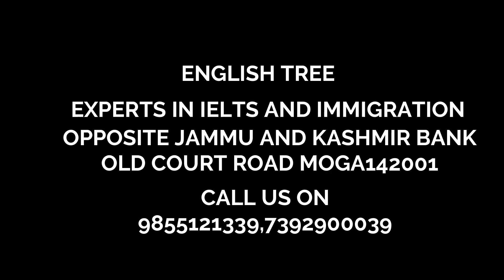Got Canada Study Visa Within 7 Days After One Refusal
Miss. Jaspinder Kaur From Ferozepur Got Canada Study Visa Within 7 Days After One Refusal.